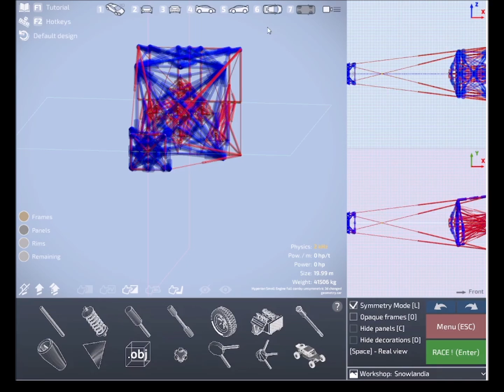Experimental plane without turbine and without panels gets aerodynamics upgrade (Dream Car Builder)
This experimental plane uses the same engines as the hypercube and the Hyperion. It uses only an array of my glitch engines to steer. The only aerodynamics of this is the drag of the mass. The shape of this plane has been optimized for more aerodynamic behavior. Despite the lack of any actual aerodynamic element this plane does actually behave like a plane. To be more accurate, it actually behaves like a missile. It became more agile and less prone to the stall like effect, which it gets from too fast maneuvers.